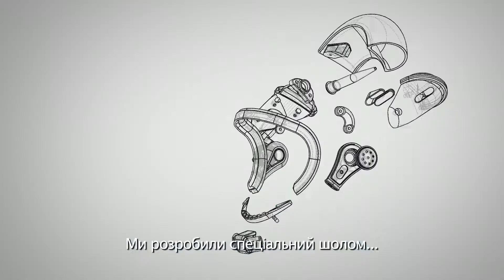Місія неможлива: Фолаут / Про зйомки #2 (субтитри українською)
Легендарна франшиза набирає обертів! Нові часи породжують нових злих геніїв, які володіють найсучаснішою зброєю і стають реальною загрозою для планети. Виклик, кинутий команді спецагентів на чолі з Ітаном Хантом, може стати їхньою останньою місією.

Країна: США
Режисер: Крістофер МакКуоррі («Місія неможлива: Нація ізгоїв», «Джек Річер»)
Студія: Paramount Pictures, Bad Robot, Skydance Productions
Жанр: бойовик, пригоди
Оригінальна назва: Mission: Impossible - Fallout
Прем’єра (в Україні): 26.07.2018, B&H
У ролях: Том Круз («Місія неможлива», «Джек Річер», «Мумія», Саймон Пегг («Місія неможлива: Нація ізгоїв»), Алек Болдуїн («Відступники», «Римські пригоди»), Ребекка Ферґюсон, Ванесса Кірбі, Мішель Монаган, Генрі Кавілл та інші.